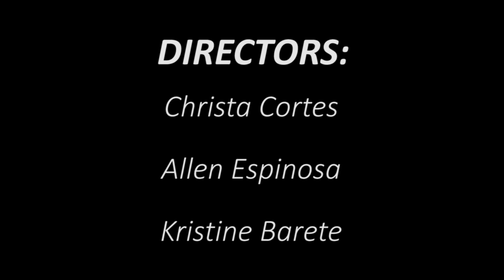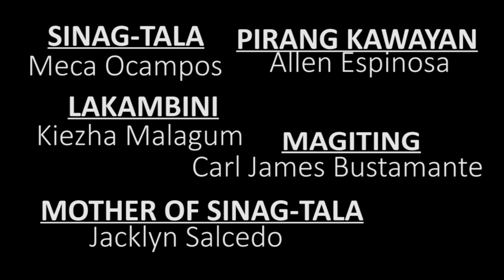MAGUINDANAO PEARL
21st Century Literature Performance Task. HUMSS DOS proudly present.. Maguindanao Pearls.